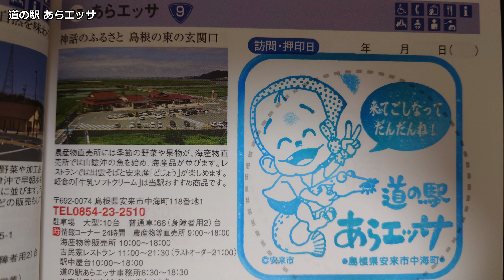道の駅スタンプラリー#24 Part5 道の駅 大山恵みの里～道の駅 あらエッサ～道の駅 広瀬・富田城【車載動画/4K】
鳥取県、島根県の道の駅に行った時の車載動画です。やっと島根県に入ります。

0:00 オープニング
0:25 道の駅 大山恵みの里
6:46 道の駅 あらエッサ
8:12 道の駅 あらエッサを出発
14:17 道の駅 広瀬・富田城